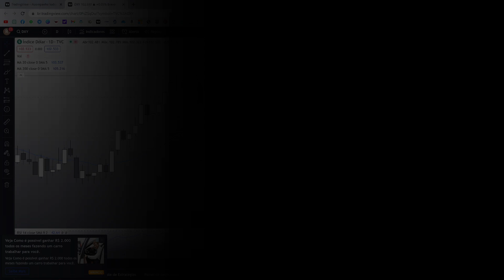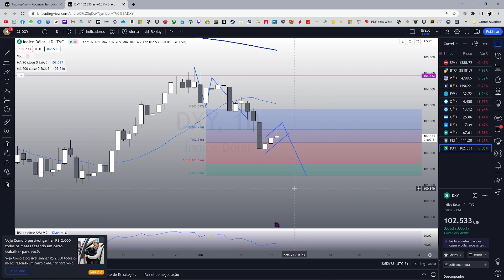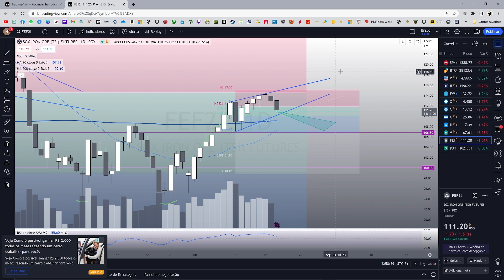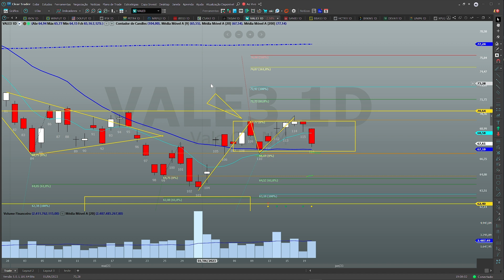Ações de VALE - VALE3: As correlações estão no controle, mas com cautela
E neste vídeo voltamos a acompanhar as ações de VALE – VALE3, onde no Gráfico se comporta seguindo criteriosamente as suas correlações, podendo inclusive nos proporcionar novo teste em zona importante para aporte para investidores de longo prazo, mas ao mesmo tempo para os traders temos importante momento para ajuste de Stops.
Antes de investir na bolsa de valores, invista em conhecimento através destes excelentes livros, diretamente pela Amazon:
*Análise Técnica dos Mercados Finaceiros - Flávio Lemos
*Candlestick - Carlos Alberto Debastiani
*Trading in the Zone - Mark Douglas
*Faça Fortuna com Ações - Décio Bazin
*A Fórmula Mágica - Joel Greenblatt
* Pai Rico, Pai Pobre - Robert T. Kiosaky
* Batendo o Mercado - Peter Lynch
* Os segredos da mente milionária - T.Harv Eker

VÍDEOS DIÁRIOS:
* Estudo Gráfico do Mercado
* Análise Técnica
* Price Action
* Indicadores